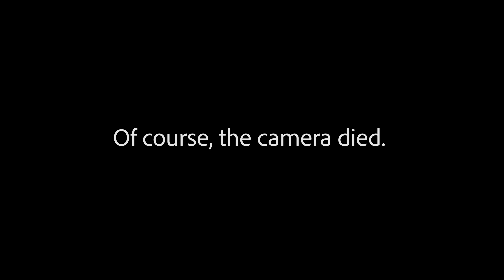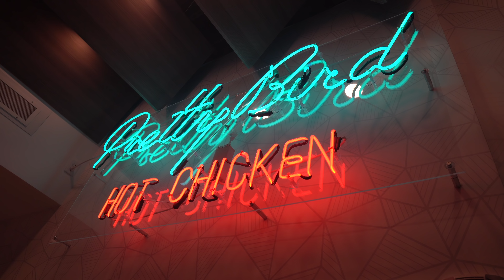The Best City in America | Trent and Allie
After Trent's mountain bike race we had a couple extra days to spend in Salt Lake City, Utah exploring the city with fresh eyes after a few months of travel. We've been asking ourselves... is Salt Lake City the best city in America?         ~~~CLICK SHOW MORE ~~~

Chest mount ~
Action Camera
Mic covers
Lens cover
Cinematic Camera
Vlogging Camera
Favorite Lens ~
Joby Tripod
Camera backpack1 ~
Camera backpack2 ~

Our espresso machine ~
Our blanket ~
Solar stuff
Solar Cables ~
Charge Controller ~
Electrical
L.E.D. Dimme Switch (by bed) ~
Rear View Mirror Camera ~
Building Supplies / Misc.
Table Slides ~
Sound Deadener / floor insulation ~
Heavy Duty Adhesive Insulation ~
Trailer Hitch ~
Back Door Orangizer ~
Roof Fan ~
Propane
Propane Water Heater ~
Propane Remote Fill ~
Propane Detector ~
Plumbing